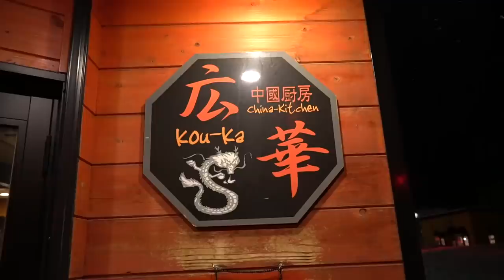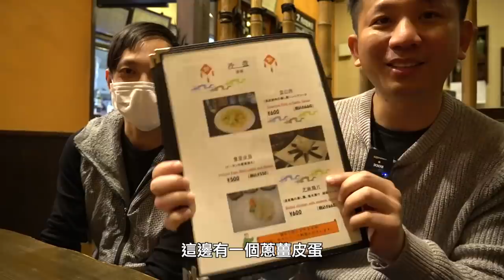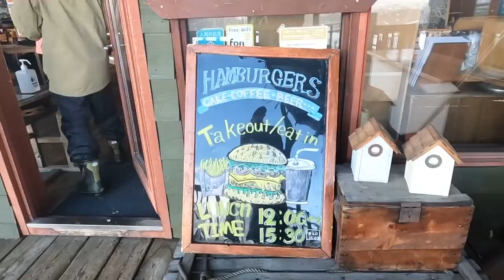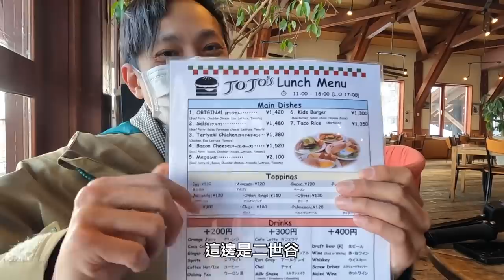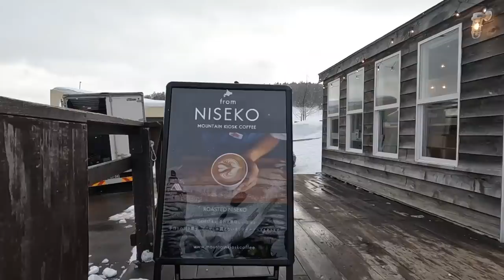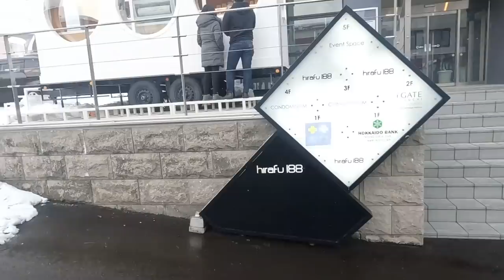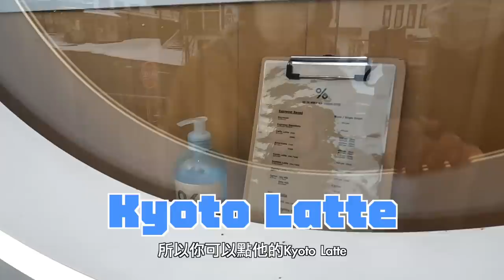滑雪聖地二世谷品嚐世界美食！雪景咖啡廳、澳洲起司漢堡ft二世谷滑雪youtuber.@dAnTEYUkiMin